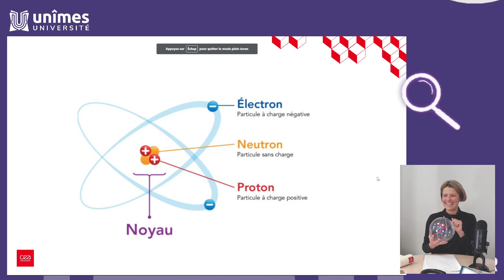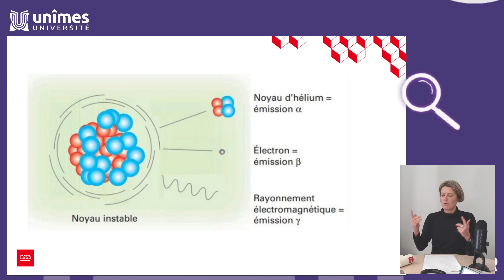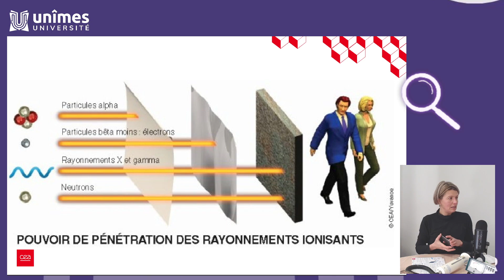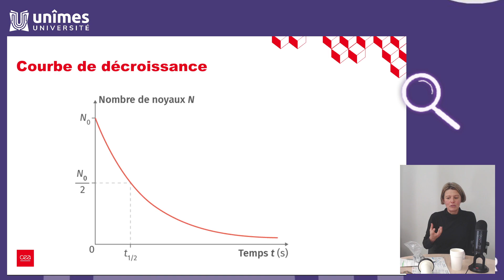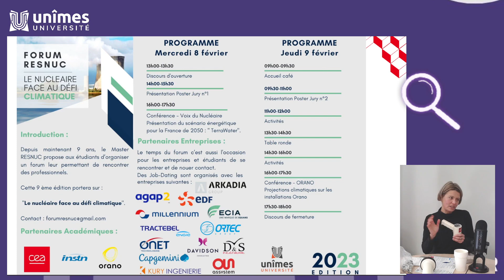Les Vendredis de la Recherche 👩‍🔬👨‍🔬🔎 - avec Marie Brunel !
🟣 Dans le cadre des Vendredis de la Recherche, découvrez la recherche à l'Université de Nîmes, le vendredi à 12h30 sur la Web TV Twitch de l'Université.

En savoir plus sur la recherche, l'innovation et les études doctorales de l'Université de Nîmes et de l'École Doctorale ED583